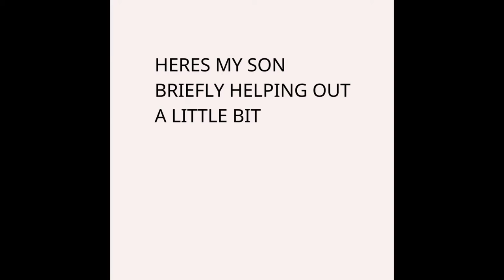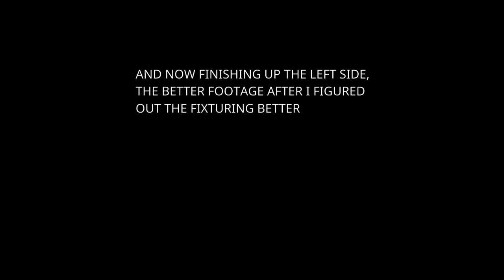HOMEMADE BALLJOINT PRESS FRAME FOR A BOTTLEJACK IN ACTION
This is my test use of the miniaturized arbor press like frame that uses a bottle jack to press out balljoints, will work with other things you can make fixtures for, but this is my demo video the first section is on the rightside which I first struggled with figuring out what I should use for fixtures. My son helps me a little in the video, but the best use footage is towards the end when I get it figured out better and working on the left side of the vehicle.